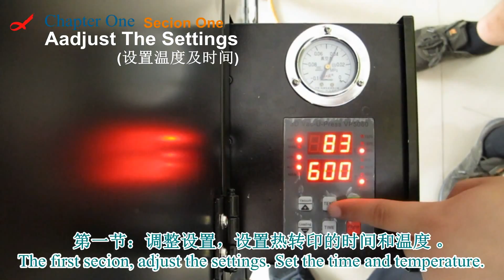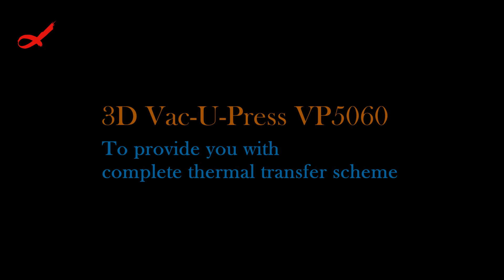Máquina 3D à Vácuo Para Sublimação